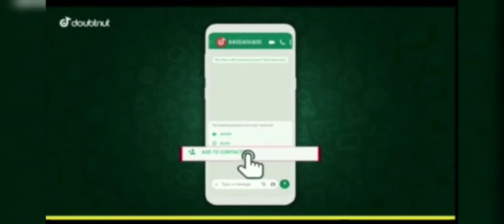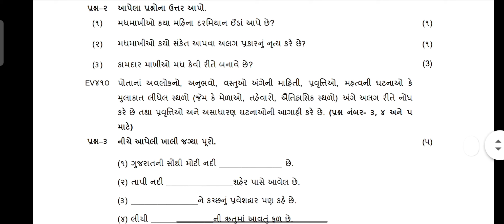std 4 paryavarn ekam kasoti september 2021 | dhoran 4 aaspas ekam samayik kasoti original paper 2021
ekam kasoti september 2021 standard 4 science real paper solution , samayik mulyankan kasoti dhoran 4 paryavarn full original solution september 2021

1) Apne Doubt ki photo kheecho
2) Sawal ko crop karke send karo
3) Turant Video Solution pao

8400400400 par Whatsapp karke apne sabhi Doubt ko kardo out!!

સપ્ટેમ્બર માસની દરેક ધોરણ ની એકમ કસોટીના સોલ્યુશન માટેની લિન્ક...

nidan kasoti september 2021 std 4 paryavarn
ekam kasoti sep 2021 dhoran 4 paryavarn
samayik mulyankann kasoti std 4 aaspas
ekam samayik kasoti september 2021 full solution
std 4 paryavaran ekam kasoti real paper solution
dhoran 4 aaspas samayik mulyankan kasoti september 2021
standard 4 paryavarn ekam kasoti september 2021
september 2021 ekam samayik kasoti paper solution std 4 aaspas

std4#ekamkasoti#september#2021#realpaper#ekamsamayikkasoti#dhoran4#paryavaran#evs#environmentstudy#standard4